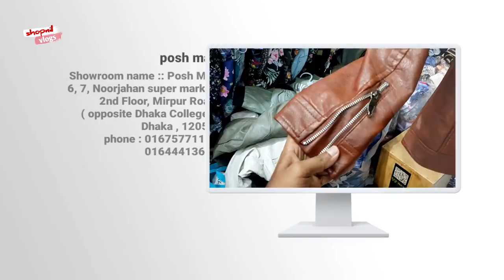সস্তায় নতুন Honey singh jacket collection 》winter jacket bd 2019 》shopnil vlogs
বন্ধুরা আপনাদের মাঝে অনেকেই আমাকে বলেছেন যে ভাইয়া কম দামে ভালো মানের জ্যাকেট দেখাতে তার জন্য আমরা আপনাদের জন্য নিয়ে এসেছি হানি সিং এর কিছু নতুন কালেকশনে জ্যাকেট এগুলোর দাম খুবই কম আশাকরি আপনাদের ভিডিওটি অনেক ভালোলাগবে ভিডিওটি ভালো লাগলে অবশ্যই লাইক কমেন্ট শেয়ার করবেন এবং যারা নতুন আছেন l

Showroom name :: Posh Man
6, 7, Noorjahan super market, 2nd Floor, Mirpur Road, ( opposite Dhaka College )
Dhaka , 1205...

Facebook i'd Name is =:= shopnil vlogs

বিদেশি জুতা কম দামে বাংলাদেশ

Kw...